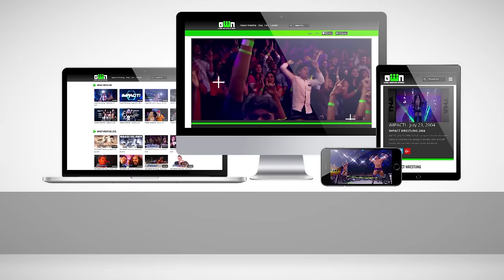Main Event Mafia Theme Song and Entrance Video | IMPACT Wrestling Theme Songs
The Main Event Mafia was an elite group of all-time wrestling greats! Kurt Angle, Booker T, Scott Steiner, Kevin Nash, Sting, Samoa Joe, Magnus, Rampage Jackson, Traci Brooks, Sharmell, Jenna Morasca... okay, that list got weirder the longer we went. Regardless, hearing this theme song and entrance video meant you were about to be WHACKED by the Mafia!